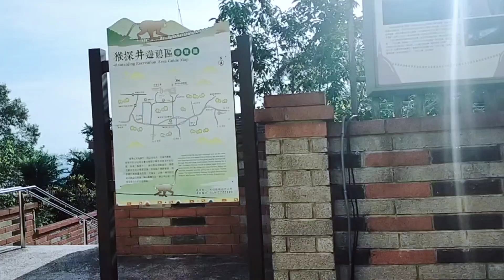White bridge Nantou, Taiwan (Tour)